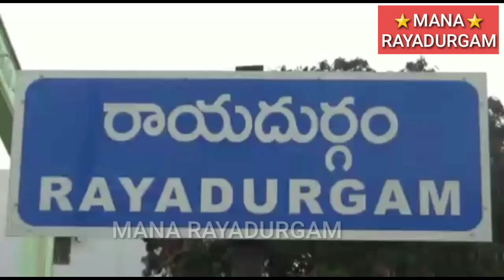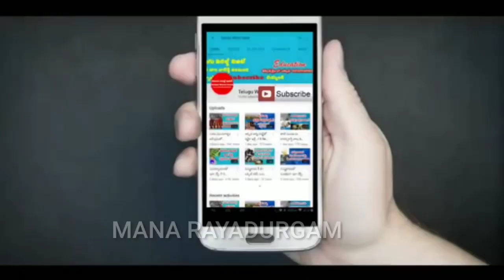MANARAYADURGAM ANANTAPUR NEWSUPDATES RAYADURG